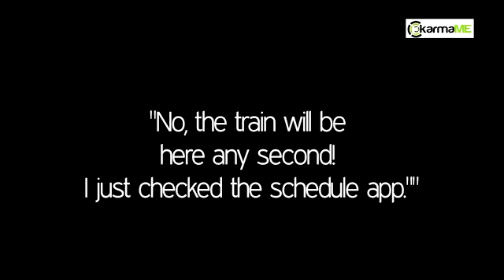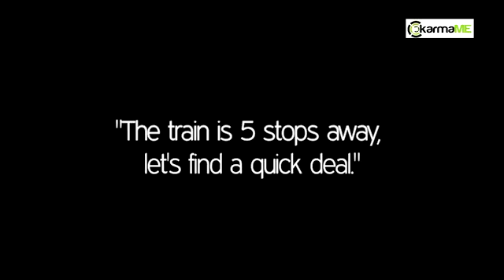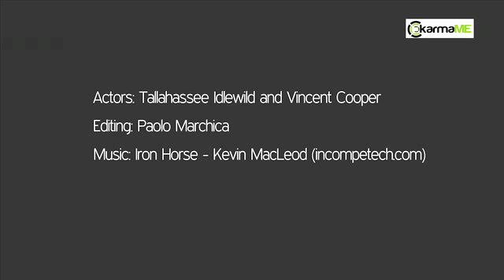karmaME - Real Time Mass Transit Visualization App